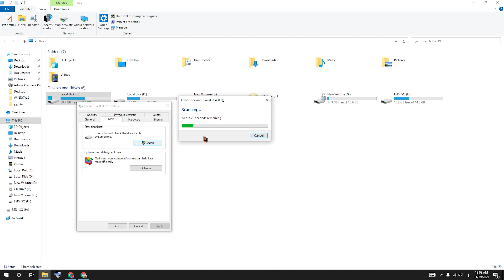اصلاح مشاكل الاقراص الصلبة فى ايى ويندوز